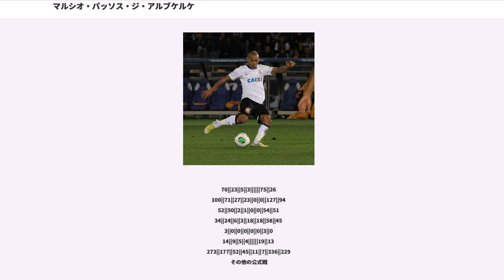マルシオ・パッソス・ジ・アルブケルケ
エメルソンまたはエメルソン・シェイキ（Emerson または Emerson Sheik）こと、マルシオ・パッソス・ジ・アルブケルケ（Márcio Passos de Albuquerque, 1978年12月6日 - ）は、ブラジルリオデジャネイロ州ノバ・イグアス出身のサッカー選手。カンピオナート・ブラジレイロ・セリエAのSCコリンチャンス・パウリスタに所属している。元カタール代表。ポジションはフォワード。後述の通り2018年内で引退予定。

過去に通名であったマルシオ・エメルソン・パッソス (Márcio Emerson Passos) は偽名（理由は後述）。

1996年にサンパウロFCユース、1998年に本チームへ昇格した。エメルソンの扱いに手を焼いてた同チームは暫く他に預けて、本人の素行を正せないかと売りに出す。当時Jリーグで指揮を執っていた岡田武史は、そのプレー（映像）に驚き、すぐにでも獲得したい旨を打診、2000年よりコンサドーレ札幌へ期限付き移籍して34試合31得点と大活躍。札幌のJ1昇格に大きく貢献した。

2001年、サンパウロFCユース時代からの恩師であるピッタがコーチに就任した川崎フロンターレ（当時J2）へ移籍。同年7月にはピッタと共に浦和レッズに移籍。2002年の2ndステージ2節では手を骨折したにもかかわらず泣きながら試合に出続け、Vゴールをアシストした。

ラフプレーや独り善がりなプレーが多いことでも知られていたが、2004年に就任したギド・ブッフバルトの下では警告も減少し、30試合で27得点を挙げ浦和では福田正博に続く2人目のJリーグ得点王となり、チームの2ndステージ優勝に貢献した。また、この時期には日本に帰化して日本代表入りするという意思があり本人も｢日本で何年もプレーするうちに日本のことが好きになった、日本に帰化して代表でプレーしたいと思っている｣と発言するが翌年、多額の報酬に惹かれカタールリーグに移籍した。

2005年6月初めに非公式にカタールのクラブ、アル・サッドの強化部長を務めるアマドが渡日し、その後浦和に対してエメルソン獲得の正式オファーが出る。高い移籍金が設定され、浦和から戦力として評価を受けていたが、アル・サッド側は移籍金を支払う事を決めた。交渉に伴って、浦和は6月20日にアル・サッドとの移籍交渉を許可した。アル・サッドからは500万ドル（推定）の1年契約でオファーが出された。Jリーグ中断中に息子が入院していることを理由にブラジルに帰国していたが、再渡日・再合流も家庭を優先する形で引き伸ばしていた。結果的にリーグ再開後もチームに合流できなかったエメルソンは、800万ドル（推定）の移籍金を浦和に残して再び日本の地を踏むことなくアル・サッドへの移籍が決まった。

2006年1月20日、本名・生年月日の異なる2つの出生証明書を悪用していたことが判明しブラジル連邦警察に逮捕された。正規である最初の方の出生届は本名「マルシオ・パッソス・ジ・アルブケルケ」で1978年12月6日生まれ、後に年齢詐称に悪用されたもう一つの出生届は本名「マルシオ・エメルソン・パッソス」で1981年9月6日生まれとなっていた。日本でプレーした際は2度目の出生届のものを用い、3歳分、年齢を若く申告していたことになる。
現地の報道によると、母親が出生届をしていなかったとして1995年に年齢、氏名を偽証して2度目の出生届を詐取したとのことである。

本名と偽名について、日本では逆で報道されていたが、逮捕後であるレンヌでのUEFAカップでの出場におけるuefa.comに25番の選手をMárcio Passos de Albuquerque（マルシオ・パッソス・ジ・アルブケルケ）と記述し、2008年のACL出場選手を記載したAFCのサイトでもアルサードの10番の選手をMárcio Passos de Albuquerqueと記載している。

異母弟のルイスもサッカー選手で、2001年に川崎に在籍。兄のクラウジオは2006年の6月から7月に浦和で用具係を務めていた。

2006年10月、カタール国籍を取得したことが判明。カタールでは早速の...